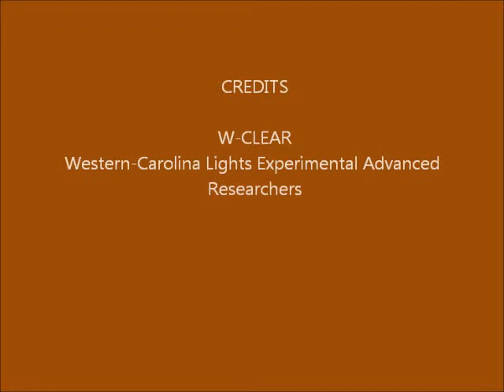Brown Mountain Lights Camera 1 November 24-25, 2015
Dusk-to-dawn 30-second images. Bright moonlight through thin to thick clouds. The light seen middle-right on the face of BM  is reflected moonlight off what we call Lael's Rock, a shiny rock face on Brown Mountain.  Few or no anomalies. Kp index extremely low (~ 0) all night.